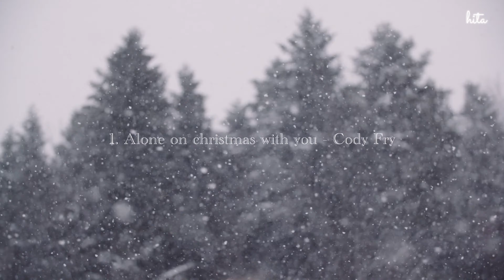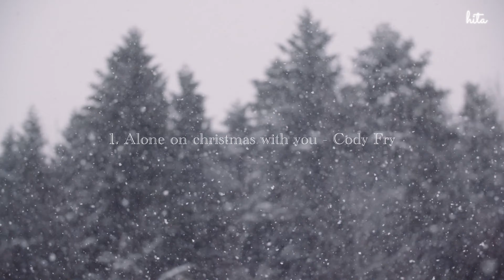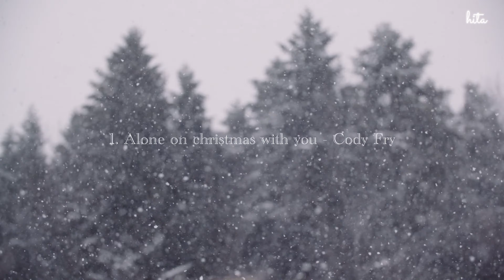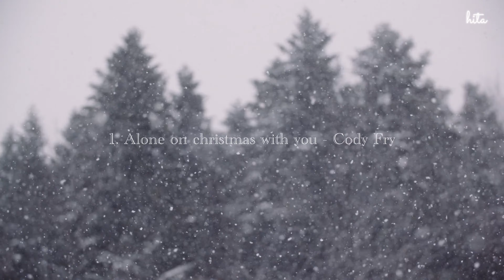[Playlist] Christmas Songs For A Cozy Winter | Merry Christmas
Một mùa Giáng Sinh nữa lại đến, hi vọng là list nhạc này sẽ đem đến cho các bạn một bầu không khí Giáng Sinh thật ấm áp, an lành bên cạnh gia đình, bạn bè và người thân.
Merry Christmas!!! 🎄🎁☃️

00:00 Alone on Christmas with you - Cody Fry
04:10 Jingle Bells - Cody fry
06:59 We Wish You a Merry Christmas - Wendy Child
09:32 When Christmas comes around - Cody Fry
12:28 Jingle Bells - Emily Hearn
15:22 Santas on the move - Danica Dora
18:25 In love with Christmas time - Danica Dora
21:16 Lonely Christmas - Cassette Deck
24:02 The First Noel - Chad Lawson
27:14 Jingle Bells - Steelings
29:53 We Wish You a Merry Christmas - Chad Lawson
31:57 Christmas To Remember - Brian Reith
36:39 Silent Night - Andrew Jared Depolo
40:01 O Holy Night - Andrew Jared Depolo

[ Đăng ký để được 01 tháng sử dụng nhạc bản quyền MIỄN PHÍ ]